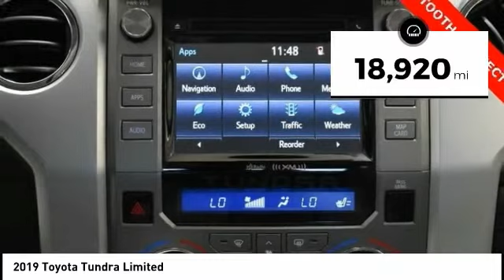2019 Toyota Tundra Cedar Falls IA TT33765B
2019 Toyota Tundra Limited